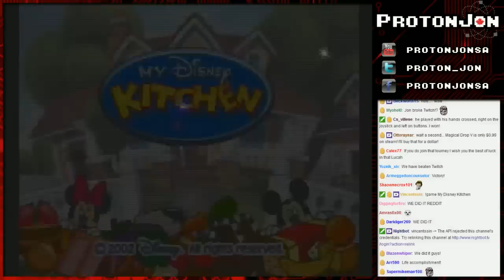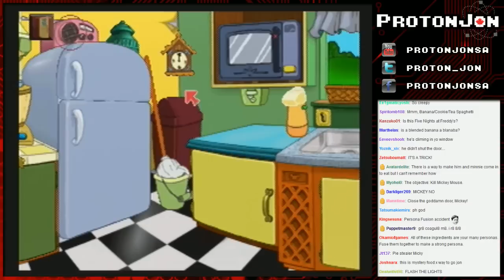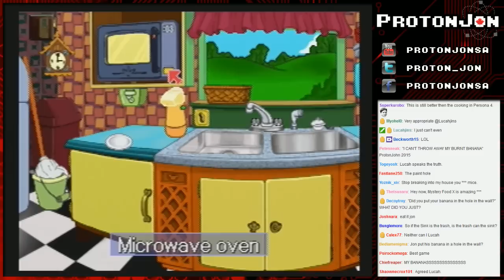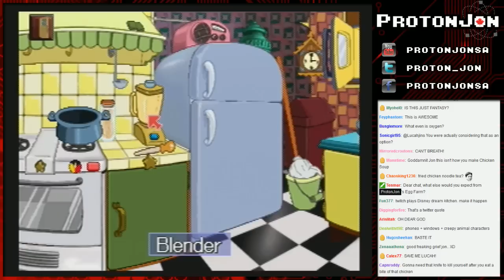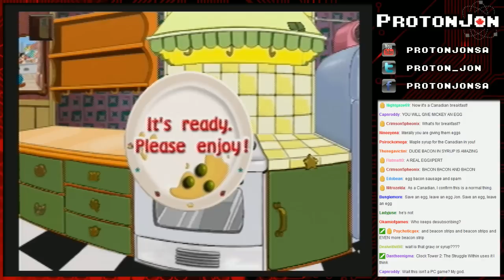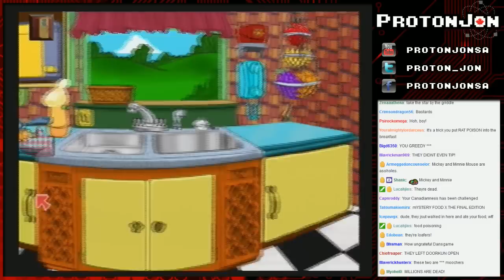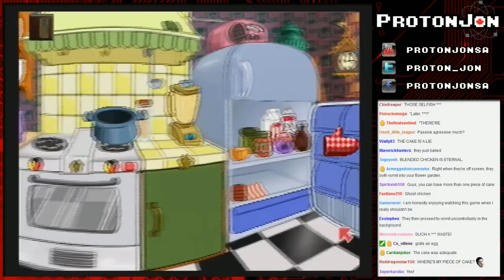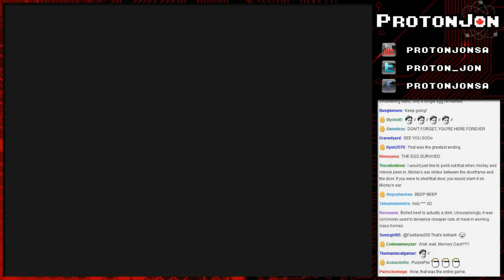My Disney Kitchen or Why Jon Doesn't Cook - Livestream Highlight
A video game meant for kids attempts to teach me how to cook.  It goes as well as you'd expect.